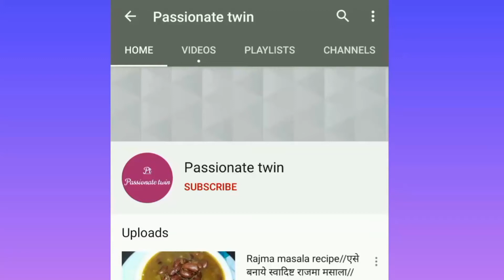Corn aloo tikki/Crispy Aloo Corn Tikki/Corn cutlet/मक्के की टिक्की/Corn ki Tikki/snakes recipe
Is video me hm corn aloo tikki bana rahe h
Aabhi makki ka sijan chal raha hai
To isi liye aaj maine corn tikki banai h
Ise banana bhout aasan hota h
Aloo tikki recipe
Corn Tikki recipe at home
Corn cutlet kaise banaye
Naye tarike ka nasta
Ise banana h aasan
Tikki recipes
Crispy Aloo Corn Tikki kaise banaye

New snakes recipe

मक्के की टिक्की